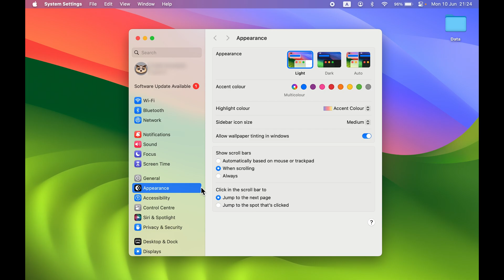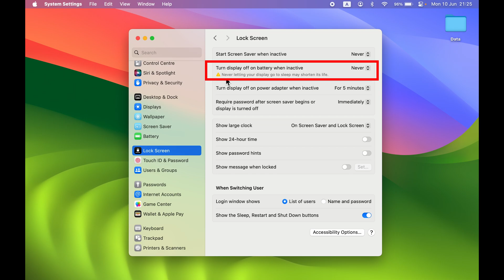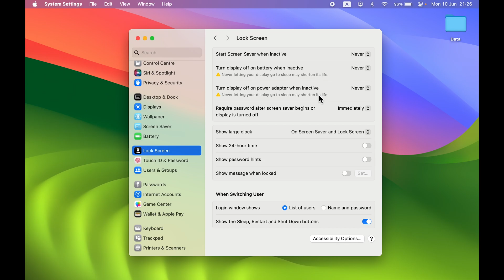How to Turn Off Sleep Mode in Mac, MacBook Air & Pro?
Learn how you can turn off sleep mode in Mac, MacBook Air, and Pro. The steps to turn off sleep mode are the same for Mac, MacBook Air, and Pro. Learn how to turn off the settings which will help you auto turn off auto sleep mode in MacBook Air and Pro.